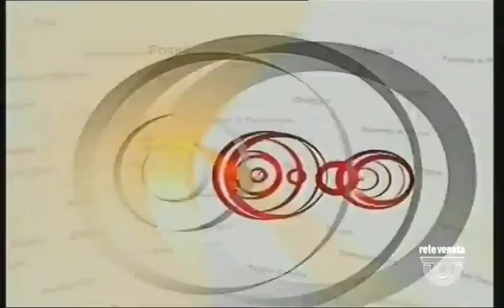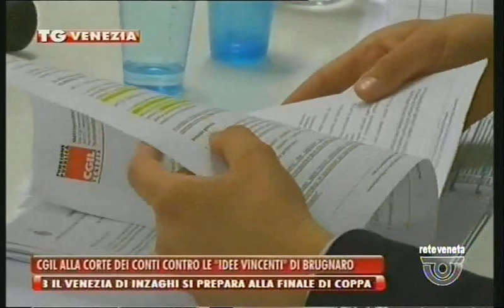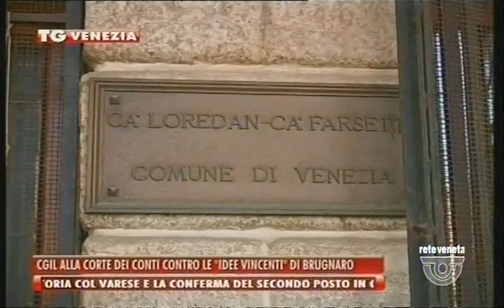TG VENEZIA - Edizione completa lunedì 24 aprile 2017